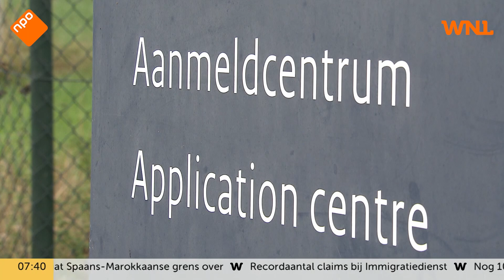IND krijgt mogelijk claim van 17 miljoen euro: 'Zij hebben dringend mensen nodig'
De Immigratie- en Naturalisatiedienst (IND) krijgt in 2020 waarschijnlijk een claim van 17 miljoen van asielzoekers die te lang moeten wachten op hun procedure. Dat laat staatssecretaris van Justitie en Veiligheid Ankie Broekers-Knol maandag weten in een brief aan de Tweede Kamer.